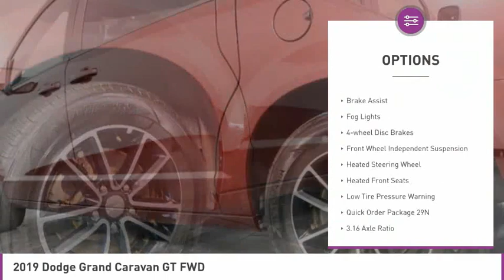2019 Dodge Grand Caravan B310910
2019 DODGE GRAND CARAVAN North Lauderdale, FL
Stock# B310910

827 South State Road 7

KBB.com Brand Image Awards. Boasts 25 Highway MPG and 17 City MPG! Carfax One-Owner Vehicle. This Dodge Grand Caravan boasts a Regular Unleaded V-6 3.6 L/220 engine powering this Automatic transmission. WHEELS: 17  X 6.5  ALUMINUM, TRANSMISSION: 6-SPEED AUTOMATIC 62TE (STD), QUICK ORDER PACKAGE 29N -inc: Engine: 3.6L V6 24V VVT (FFV), Transmission: 6-Speed Automatic 62TE.

*This Dodge Grand Caravan Features the Following Options *
MANUFACTURER'S STATEMENT OF ORIGIN, ENGINE: 3.6L V6 24V VVT (FFV) (STD), BLACK, LEATHER TRIMMED BUCKET SEATS, 2ND ROW STOW 'N GO BUCKET SEATS (STD), Wheels: 17  x 6.5  Fully Painted Black, Vinyl Door Trim Insert, Variable Intermittent Wipers, Valet Function, Uconnect w/Bluetooth Wireless Phone Connectivity, Trunk/Hatch Auto-Latch.

OFF LEASE ONLY SELECT VEHICLE! Above Average Condition! Clean Carfax, Clean Auto Check!** One Owner, Balance of Factory Warranty Remaining and MUCH MORE! CAC